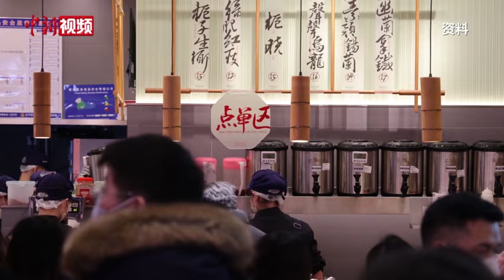【中国焦点面对面】又一外资机构进入中国清算市场，金融如何高水平开放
“金融高水平开放”是近期召开的中央金融工作会议的关键议题之一，会议提出要吸引更多外资金融机构和长期资本来华展业兴业。中国央行则于近日向万事网联公司核发银行卡清算业务许可证，由此境外银行卡清算机构万事达卡进入中国市场。

万事达卡入局中国市场将带来哪些影响？未来中国金融开放之路又将怎么走？中新社“中国焦点面对面”邀请北京大学国家发展研究院副院长黄益平，对此进行深度解读。